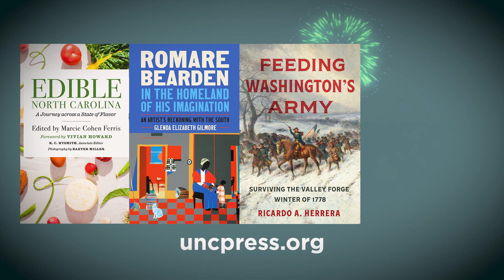Books & Fireworks 100th Anniversary | UNC Press 2022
One of PBS NC's funders, UNC Press.

Edited by Laurelin Tate
Voiced by Dennis Beiting